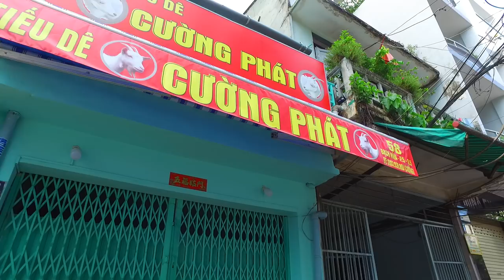Gợi nhớ Hãng Kem Đánh Răng Hynos Xưa và Chợ Hoà Bình Quận 5 Sài Gòn Ngày Nay